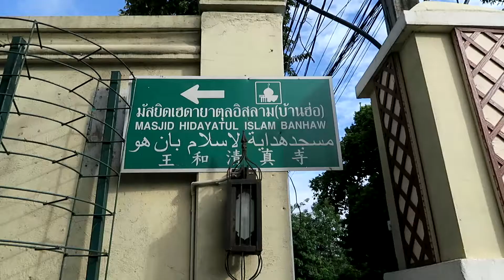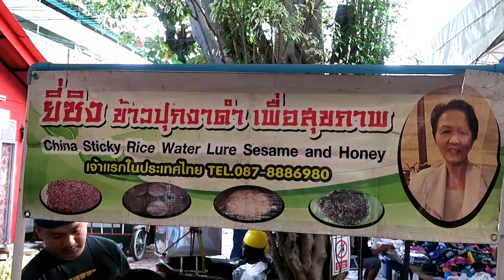KAD CHIN HAW - #075 - AMAZING CHIANG MAI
Welcome to Episode 75 of Amazing Chiang Mai. Today is Friday and the Kad Chin Haw is held across from Chiang Mai's oldest mosque near the night bazaar. Join us walking around the market and tasting some delicous Shan noodles and a black sticky rice crepe for breakfast.